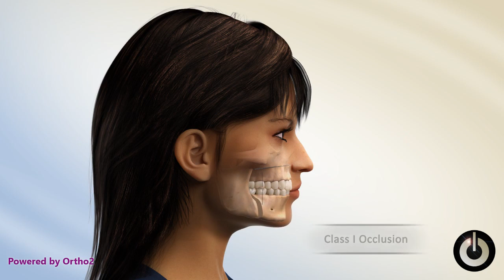Le Fort 1 Impaction with BSSO Mandibular Advancement